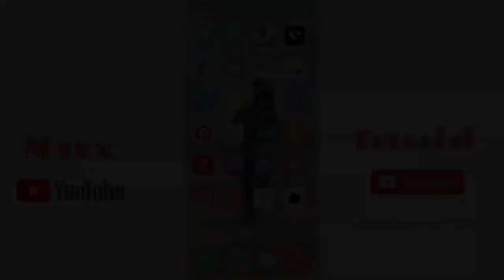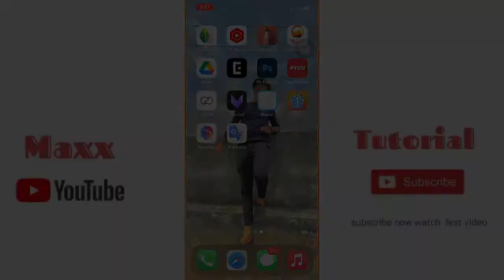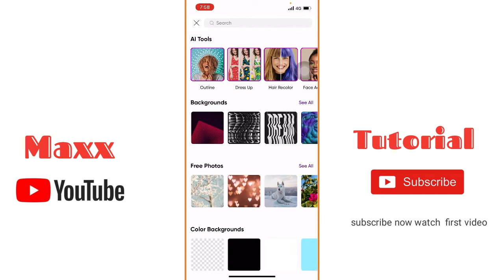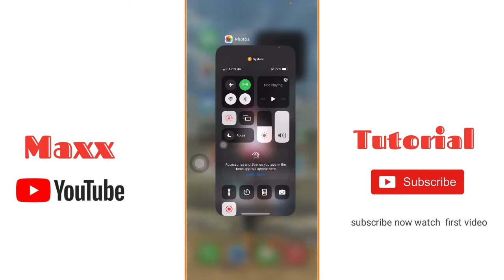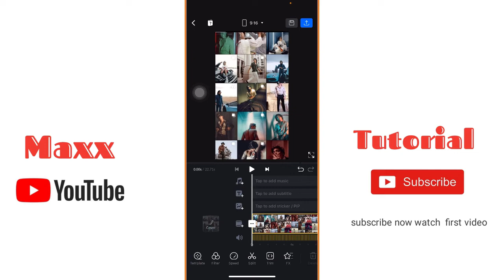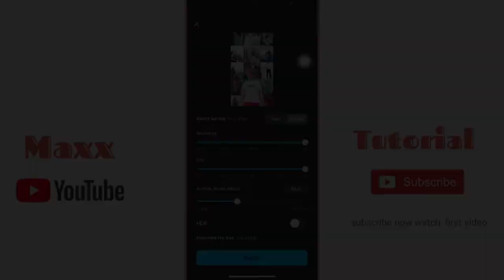New Viral Photo Moving Status Video । Trending Instagram Viral Video Editing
So guys is video pe main batavunga ke aap instagram reels ke liye  New Viral Photo Moving Status  vaala video  kaise bana sakte ho bohat hi simple tarika batauga jisse apki Instagram reels video editing ho jayegi so guys is video ko last tak dekhye ga🔥🔥🔥🔥

New Viral Photo Moving Status Video
new trending facebook video editing
alight motion new trending video editing facebook
new trend photo moving
instagram new trend photo moving

Reels trend:

Maxx tutorial